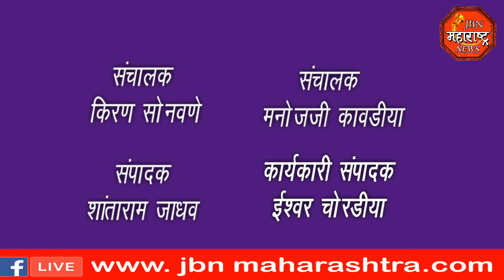jbn maharashtra news jalgaon